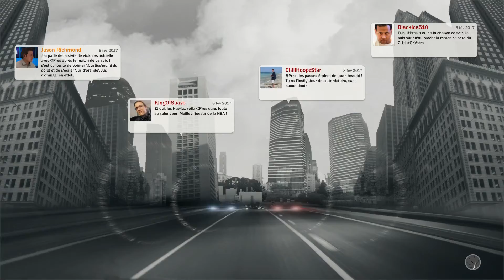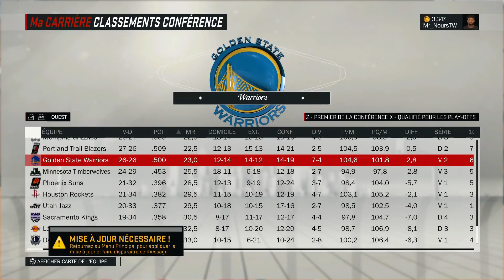NBA 2K17 #23 Denver Nuggets Vs Atlanta Hawks ! Ps4 !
7 € de réduction pour vous inscrire sur l’offre de votre choix à avec mon code « MonsieurNoursGaminggamo7 »
300 points offerts sur ZappyDay – le site qui vous fait gagner plein de cadeaux facilement en cliquant

Jeux : NBA 2K17 Développeur : Visual Concepts Editeur : 2K Sports  Sortie : 16 Septembre 2016

Description : NBA 2K17 est un jeu de sport permettant de pratiquer le basket-ball. Les animations des joueurs sont créées de façon à donner un rendu visuel et technique le plus réaliste possible. Le joueur peut créer un joueur personnalisé, gérer une équipe complète ou encore profiter du mode online.

Si tu veux acheter tes jeux moins cher avec notre partenaire Instant-Gaming clic marche aussi pour les abo ps+ et xboxlive !

Skype : mrnoursgaming
PSN : MrNours_TW
Gamertag : MrNoursTW
Communauté PS4 : La Team Nours